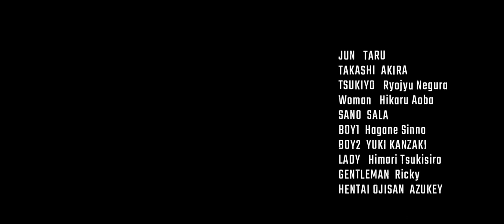GO+ON! episode.7 DOGS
レジェンドレスラーAKIRA、TARU主演の「人情サスペンスホラーショートムービーシリーズ」

【ストーリー】
月世（根倉綾珠）を奪い返した純（TARU）、隆（AKIRA)、謎の女（青羽ひかり）は隠れ家に向かう。そこにいたのは。。

【cast】
隆・・AKIRA
純・・TARU
月世・・根倉綾珠
謎の女・・青羽ひかり
サノ・・紗良
BOY1・・新納刃
BOY2・・神崎ユウキ
女・・月城ひまり
Gentleman・・Ricky
妖怪・・AZUKEY

原作・脚本・撮影・監督・編集　ゆうしゃ

【Staff】
石井高博（MAKAI PROJECT）
神崎ユウキ（MAKAI PROJECT）

【撮影機材】
Beastgrip Pro
SMALLRIG Sony A6300/A6400/A6500専用ケージ -2310
COMICA CVM-VM20ショットガンマイク
Beastcage for iPhone 12 Pro
SIRUI 50mm f1.8 1.33X アナモルフィックレンズ ソニーEマウント
Neewer2.4G 660 LEDビデオライト
Pro Series - 1.55X Anamorphic Lens
MARUMI PLフィルター 58mm C-PL 58mm
Comica Traxshot 小型コンデンサーマイク
Moment スマホレンズ テレレンズ 58mm
Filmic Pro

2014年から続く月1回行われる連続興行。